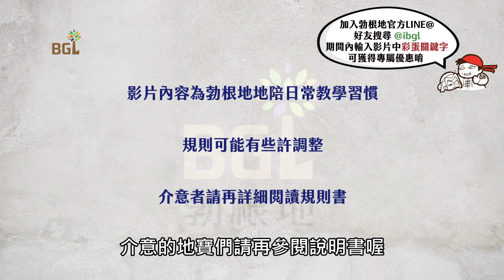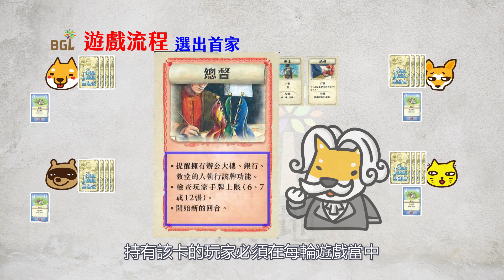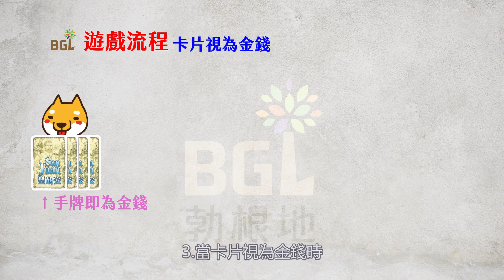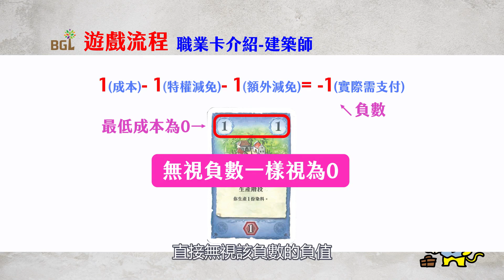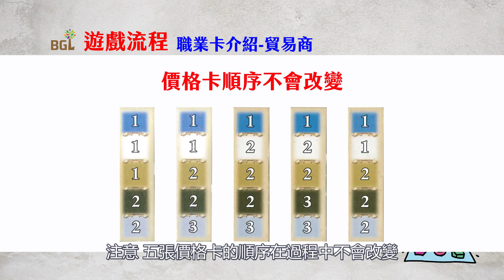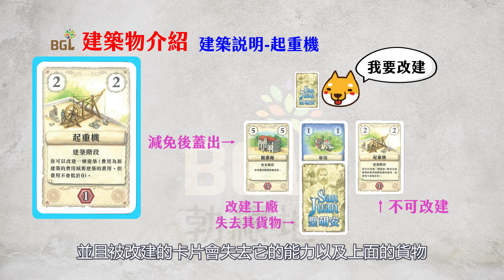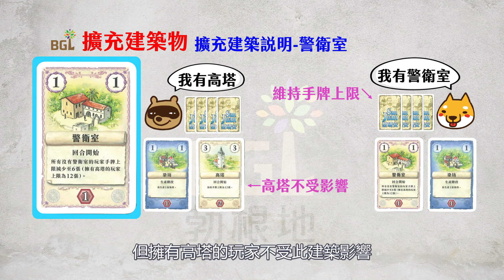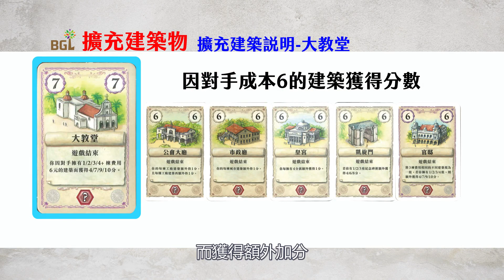#183 聖胡安 SAN JUAN 桌遊教學影片｜勃根地桌遊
依深度策略遊戲波多黎各研發的紙牌遊戲，硬蕊玩家必備的隨身良品！

在你的協助下，波多黎各的黃金時代回來了！
玩家精心設計開發這座美麗島嶼的首都，你要選擇什麼職業？
你要建造什麼建築物？皇宮或大教堂？煉銀廠或金礦？圖書館或銀行？
每種建築物都有它的特殊功能。只有精心佈局的玩家最終能贏得遊戲勝利！

一款有各種不同策略選擇，不凡且久玩不膩的紙牌遊戲！

包括「新建築」擴充集和一棟全新的加分建築物。

0:00 遊戲介紹
0:28 遊戲目標
0:49 遊戲設置
1:32 遊戲流程
2:40 卡片介紹
3:36 職業卡介紹
6:41 建築物介紹
8:58 擴充建築物
11:31 遊戲結束